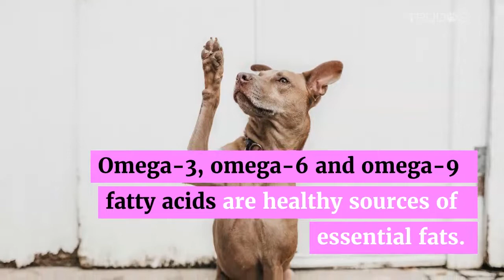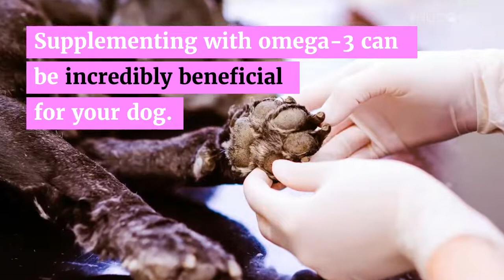Why Omega-3 Can Help A Dog Who Is Constantly Biting Their Paws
Does your dog chew on their paws constantly?

It can break your heart to watch your fur baby in pain biting his paws. But why are they doing that? It’s an important question to address.

First, you need to examine your dog and take them to the vet. Rule out any possible infections, environmental or food allergens and irritants, and other potential medical reasons. Once you’ve done that, the most effective way you can help your dog to soothe their itch is to ensure that they are getting enough essential fatty acids in their diet. It can do wonders for reducing your dog’s paw chewing needs.

You may be surprised to learn that most dogs aren’t getting enough essential fatty acids daily.